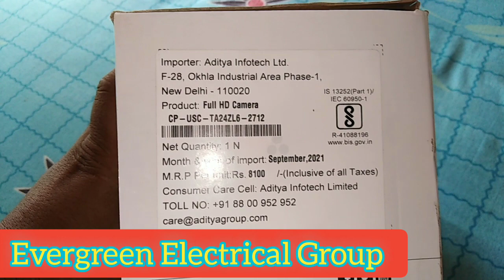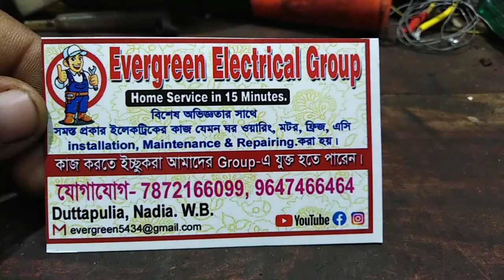CP PLUS FULL HD CAMERA// Cp plus camera installation //cp plus full hd camera unboxing //HD camera